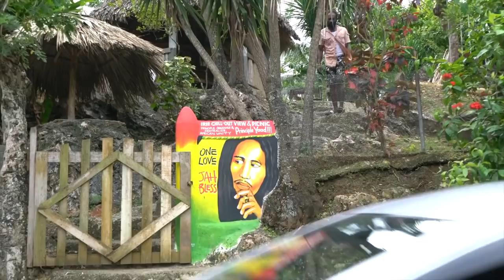Chef Khepra Interview for Caribbean Rastafarian I tal foodways Documentary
Filmed in Jamaica at Jackie's on the Reef by filmmaker Nicoletta Fagiolo.